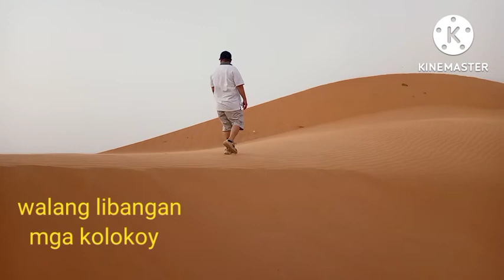from market work to the desert